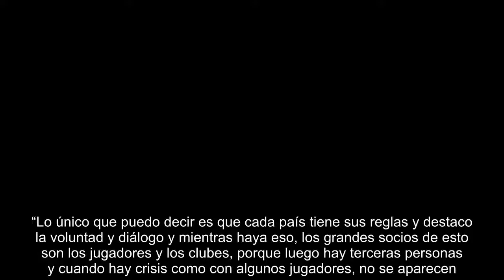Irarragorri: "Gastar como Tigres no es la única fórmula para campeonar"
MÉXICO -- Para aspirar al campeonato de la Liga Bancomer, Alejandro Irarragorri, presidente de Santos Laguna, no cree que el único camino sea gastar millones de dólares para comprar jugadores como lo hace Tigres o Monterrey, sino que hay otras vías como lo que intentan los ‘Guerreros’, quienes se adecúan a sus posibilidades.“Nada me costaría una inversión artificial y a ver cómo funcionamos mañana. Nuestra mira es el largo plazo, no hay que regalar nada y las que tenemos, hay que aprovecharlas. Ellos tienen sus estrategias y nosotros tenemos la nuestra, no nos cuesta decir que tienen en doble de presupuesto, pero si no regalamos nada, estaremos en Semifinales”, explicó el directivo en referencia al duelo que tendrá contra Tigres en los Cuartos de Final.Irarragorri sostuvo: “no podemos ser quien no somos, no podemos ser como América ni como Guadalajara, Tigres o Monterrey y hay que regresar a las fortalezas que tenemos”, además de que la historia de Santos les sugiere que hay que buscar...